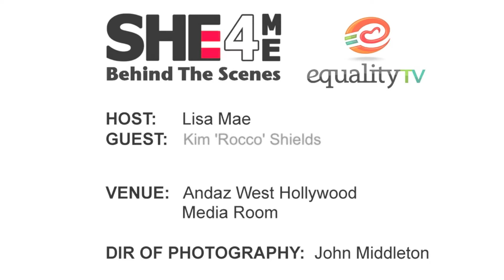SHE4ME EQTV #10: KIM 'ROCCO' SHIELDS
She4Me Co-Producer Kim 'Rocco' Shields (CEO of WingSpan Pictures) is interviewed by Equality TV's Lisa Mae during the filming of Marriage Equality USA's 'SHE4ME' Public Service Announcement in Los Angeles.

Background on SHE4ME
Historically, music has built anthems of solidarity in support of social reform. Advocating for Marriage Equality, Jen Foster's "SHE" forms the backbone of SHE4ME, the Marriage Equality USA sanctioned PSA, directed by the award-winning Nicole Conn.

The commercial version of the SHE4ME video directed by Nicole Conn is currently in post-production and features celebrities including Nicole Pacent, Barbara Niven, Mike C Manning, Gabrielle Christian, Traci Dinwiddie, Guinevere Turner and many others who joined filming of the production at key sponsor hotel Andaz West Hollywood.